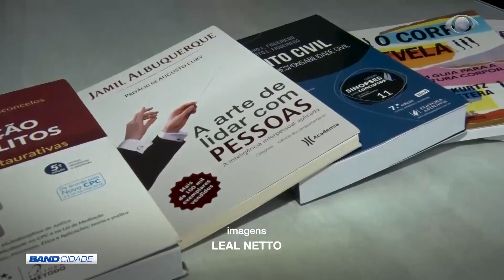BAND CIDADE 09 08 2018 (BLOCO 03)